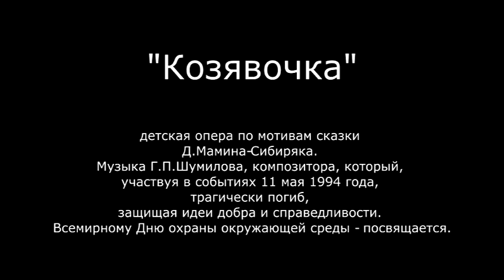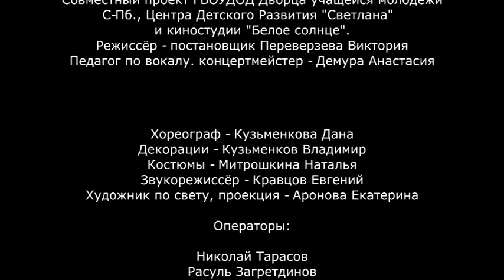Детская опера "Козявочка "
,Козявочка,, - детская опера по мотивам сказки Д.Мамина-Сибиряка.
Музыка Г.П.Шумилова, композитора, который, участвуя в событиях 11 мая 1994 года, трагически погиб, защищая идеи добра и справедливости.
Всемирному Дню охраны окружающей среды - посвящается.
Руководитель Николай Тарасов.Санкт-Петербург.
Видео сьёмка . Кино Видео производство.
Кино, Видео,  Фото школа-обучение.

Руководитель Николай Тарасов.Санкт-Петербург.

Действующие лица и исполнители:
Сказочница - Маврина Таисия
Козявочка - Бойкова Екатерина
Цветок - Юрковец Варя
Шмель - Гринёв Кирилл
Пчёлки - Степанян Ульяна,
 Рауд Анфиса
Червячок - Цымлова Валерия

Воробей - Леонтьев Александр
Алёнушка - Маврина Евдокия
Цветы: Корнеева Ирина
Захаревич Ольга
Маврина Евдокия
Маврина Таисия
Козявочки: Захаревич Ольга
Корнеева Ирина
Маврина Евдокия
Маврина Таисия
Принц: Леонтьев Александр

Совместный проект ГБОУДОД Дворца учащейся молодёжи С-Пб., Центра Детского Развития ,,Светлана,, и киностудии ,,Белое солнце,,.

Режиссёр - постановщик Переверзева Виктория
Педагог по вокалу. концертмейстер - Демура Анастасия
Хореограф - Кузьменкова Дана
Декорации - Кузьменков Владимир
Костюмы - Митрошкина Наталья
Звукорежиссёр - Кравцов Евгений
Художник по свету, проекция - Аронова Екатерина
Операторы: Тарасов Николай
Загретдинов Расуль
Соболев Виталий
Особая благодарность за помощь в проведении съёмок:
Юревич Наталье Константиновне,
Корминой Елене Юрьевне,
Хомяковой Галине Михайловне,
Большакову Алексею,
 Людмила Владимировна
Руководители проекта - Еселева Любовь Александровна, директор ДУМ,
Кузьменкова Светлана Владимировна - директор Центра ,,Светлана,,.